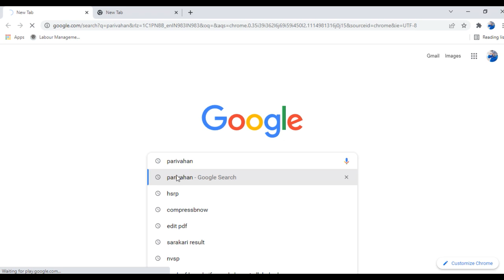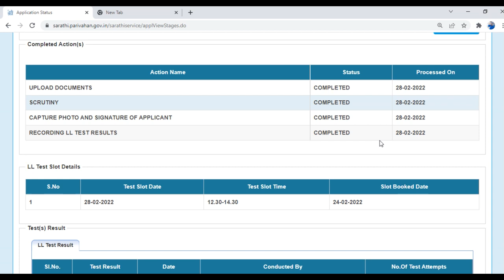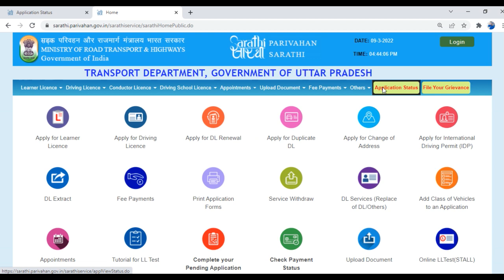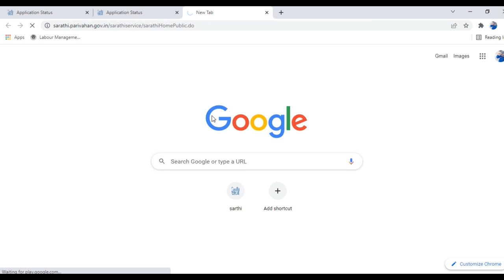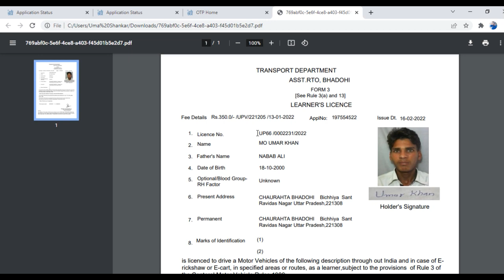How to Download Learner Licence Online 2025 | Download learning licence online | LL Download Online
How to Download Learner Licence Online 2022 | download learning licence online | LL Download Online

Hello My youtube Friends and Family.

I have Bike and Car insurance in Best Price.
I am Provide indias lowest Price in Insurance.

Have @ very nice day for supporting🙏

Some states me learner licence bina RTO jaye banna start ho chuka hai. iske liye online learner licence ke liye apply karna hota hai aur online learner licence test dena hota hai uske baad online learner licence download kar sakte hai. is video me learning licence download ka process dikhaya gya hai
Driving licence banwane se pahle learner licence banwana hota hai learner licence 6 months valid hota hai aur learne licence banwane ke 1 month baad driving licence ke liye apply karna hota hai learner licence expire hone se pahle.

is video me online learner licence download karne ka complete process dikhaya gya hai.